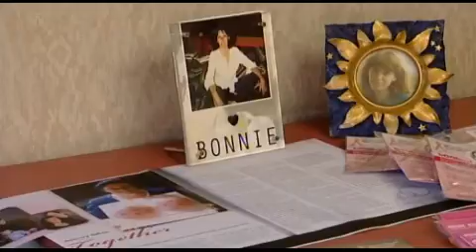Locals party to support the NZ Breast Cancer Foundation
Dunedin residents are gathering at pink parties to raise money for the New Zealand Breast Cancer Foundation.

It's an effort to increase awareness about the disease, and show solidarity with those affected.

And for the staff of one local agency, that means having cake for breakfast.